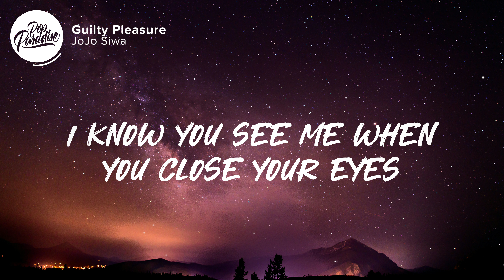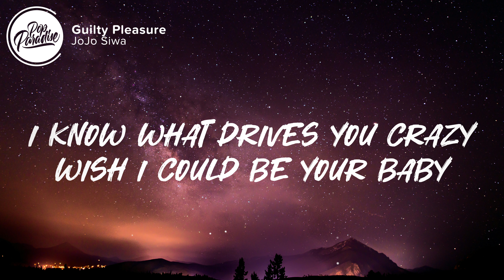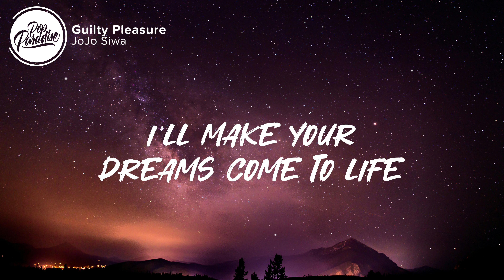JoJo Siwa - Guilty Pleasure (Lyrics)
⚡️I'm your guilty pleasure

🎤 Lyrics: JoJo Siwa - Guilty Pleasure

[Intro]
(White Shadow)

[Verse 1]
Don't lie to me like you don't like this
I know you see me when you close your eyes
Baby, please, why you tryna fight it?
Don't be a tease

[Pre-Chorus]
And won't you stop denying all this tension?
Come move in my direction
I'll make your dreams come to life (To life)
And when they ask you, you can tell 'em that I, I

[Chorus]
I'm your guilty pleasure (Pleasure, pleasure, pleasure, yeah)
I'm your guilty pleasure (Pleasure, plеasure, pleasure)
So comе and get it, get it
All you gotta do is admit it, I'm your guilty pleasure (Pleasure, pleasure, pleasure, yeah)

[Verse 2]
It's all on you, leave it or take it
Make your move, but make it by tonight
What you gon' do? 'Cause I'm sick of waiting (Waiting)
Get out your mood

[Chorus]
I'm your guilty pleasure (Pleasure, pleasure, pleasure, that's right)
I'm your guilty pleasure (Pleasure, pleasure, pleasure)
So come and get it, get it
All you gotta do is admit it, I'm your guilty pleasure (Pleasure, pleasure, pleasure)

[Bridge]
I know what drives you crazy
Wish I could be your baby
I make your mind go filthy
And that's what makes you guilty (Pleasure, pleasure, pleasure)
And that's what makes you guilty

[Pre-Chorus]
Won't you stop denying all this tension?
I'll make your dreams come to life (Come to life)

[Outro]
(I'm your guilty)

Picture credit
📷 Nathan Anderson

👩‍💻 Share JoJo Siwa - Guilty Pleasure with your friends!